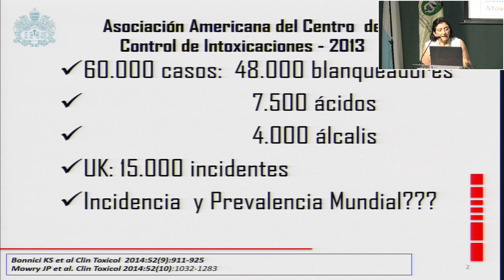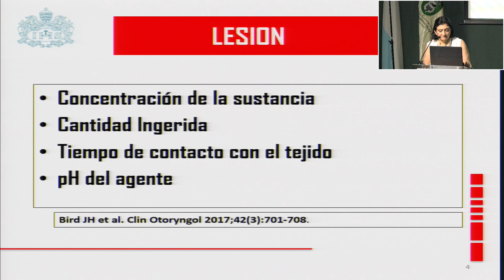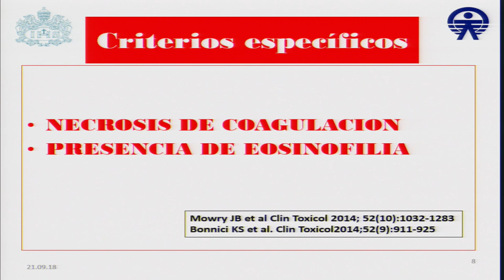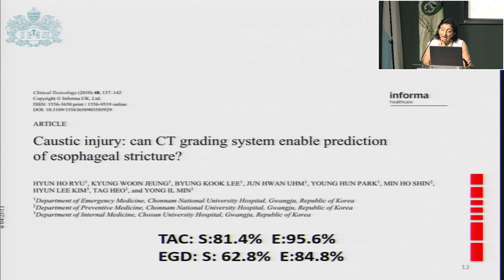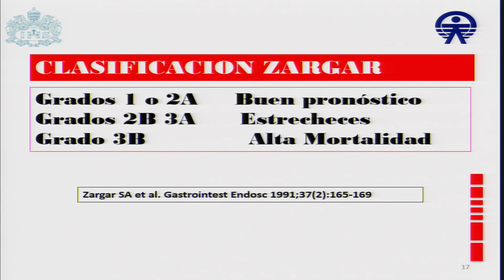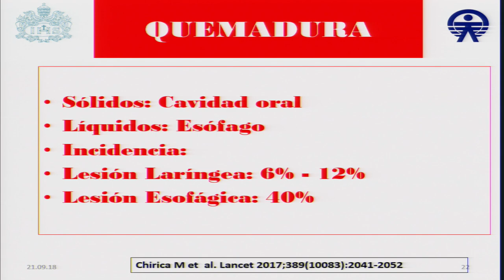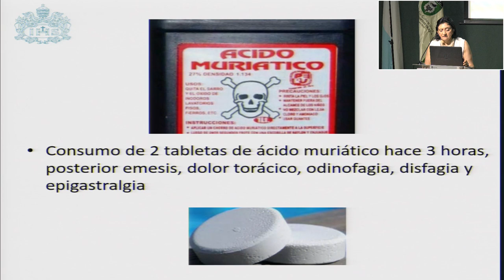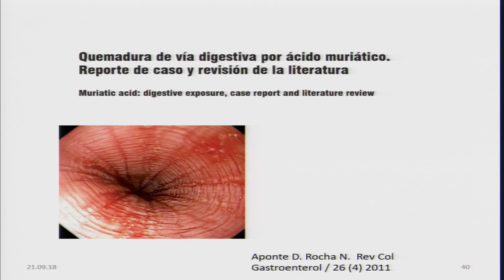2 Intoxicación por cáusticos ¿Qué hay de nuevo